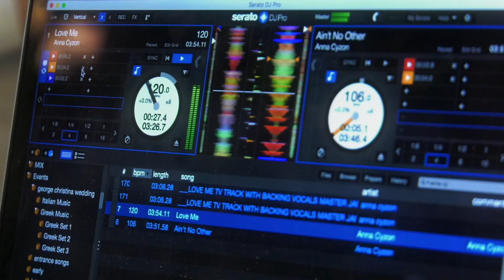Kitchen Party with Grego & Ada (Special Guest Joan Kelley Walker) - Episode 02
In this episode of “Kitchen Party with Grego & Ada” we prepare a delicious Gazpacho and Spring Rolls with special guest Joan Kelley Walker. Including a fashion show and a performance by Anna Cyzon.

Special Thanks To: Improve Canada & AGO Kitchens